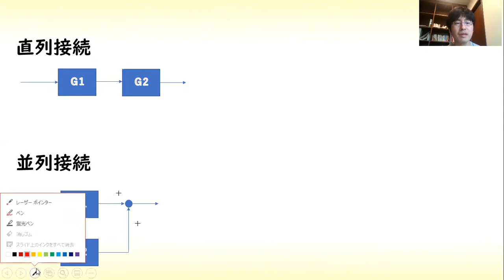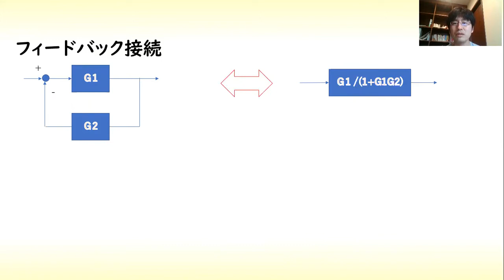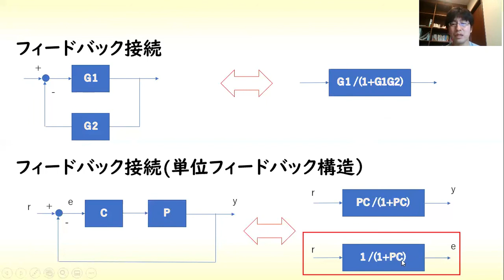[制御] 伝達関数 part 6 (ブロック線図)【工学】✅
ブロック線図の説明をします👍
🔽0:00 並列接続と直列接続
🔽0:55 フィードバック接続
🔽1:34 単位フィードバックシステムの例
👍ブロック線図を簡易表現するための伝達関数に関する基本演算を説明します。ブロック線図による結合関係の理解は２自由度制御系などの様々なブロックで構成される系を作る場合に有用です。

１．伝達関数ベースの制御

２．状態方程式ベースの制御

１．非線形システムの制御
２．ロバスト制御
３．制御系への極や零点の影響
４．ビークルの制御
５．その他（ノルムの説明、歴史上の人物等）

１．ロバスト制御（モデル誤差抑制補償器を用いた系のロバスト化）
２．量子化制御（信号の量子化誤差）
３．状態オブザーバの研究
４．ビークル（自動車）の運動制御、自動運転

になります。

詳細はＨＰに記載しています。

ブロック線図の説明をしました。